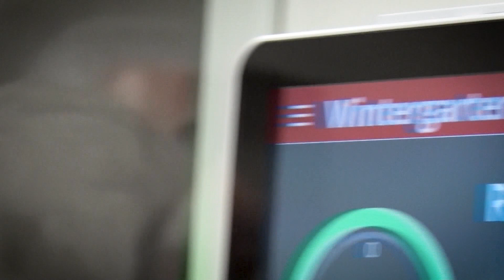S Haus Eröffnung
Es ist soweit: Wir eröffnen nach gut anderthalb Jahren Bauzeit unser neues S Haus in der Mannheimer Straße in Bad Kreuznach. Ab heute sind alle Leistungen rund um das Thema „Immobilie“ unter einem Dach zu finden. Auch das Team der Gewerbekundenberatung freut sich auf seinen neuen Arbeitsbereich im modernen S Haus.

Unsere Mitarbeiter konnten die neuen vier Wände bereits besichtigen. Ist auch Ihre Neugierde geweckt worden? Dann sind Sie herzlich willkommen uns in der Mittleren Mannheimer Straße zu besuchen.